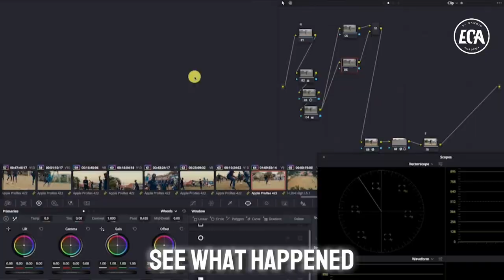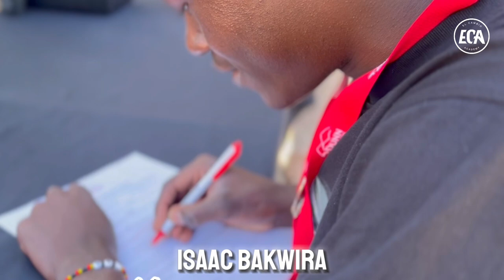✨ 6 YEARS OF EL CAMBIO ✨